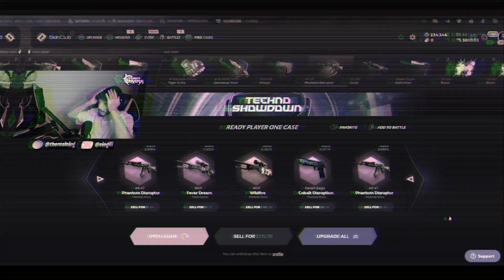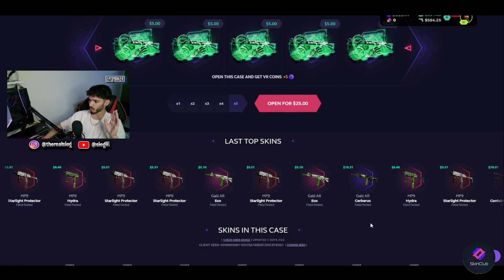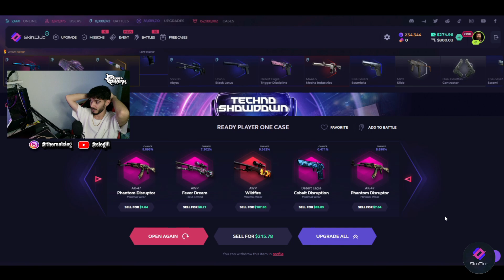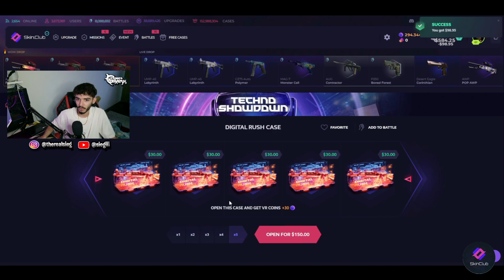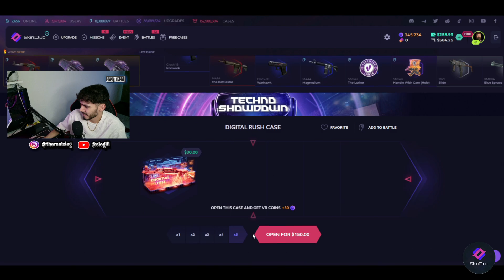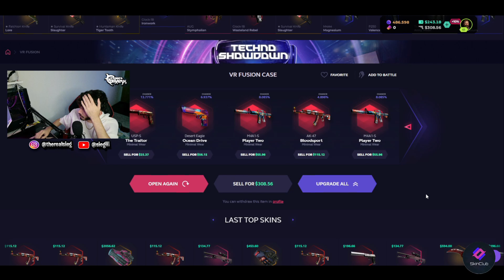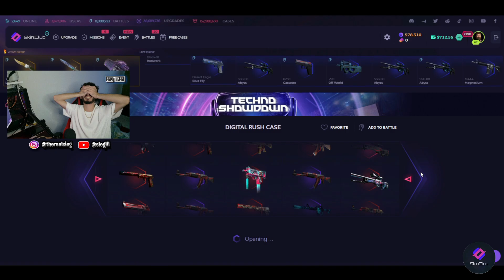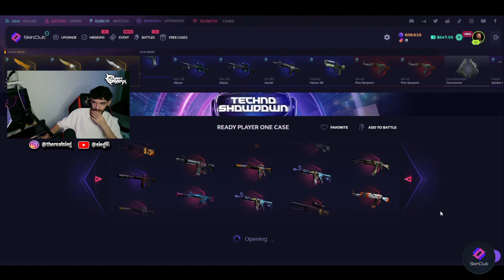UPGRADE NE THIK $600 NE CASE ❗❗ - SKIN.CLUB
► A MUJM MI BO 250+ LIKES??   ❤